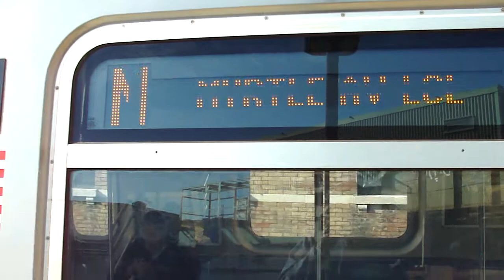BMT Jamaica/Nassau Line: R160A-1 M Train & R42 J Train at Myrtle Ave-Broadway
Queens bound R160A-1 M Train coming from Flushing Ave station and enters at Myrtle Ave-Broadway. Then while waiting for the line up Manhattan bound R42 J Train coming from Kosciuszko St and entering at Flushing Ave on the Express track.

Then both J & M Trains leaves Flushing Ave J Train heading towards Marcy Ave as its next station stop and M Train heading towards Central Ave as its next station stop.

Transfer for the Z Train.

Bus Transfer: B46LTD B47,& B54 Bus.